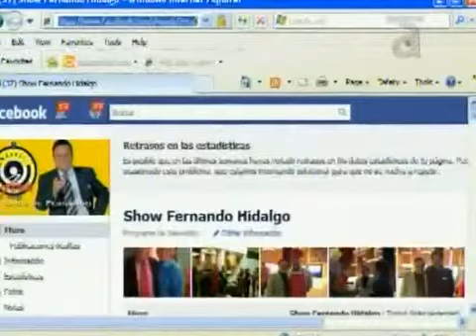Jose Cintron, MBA,EA - Redes Sociales